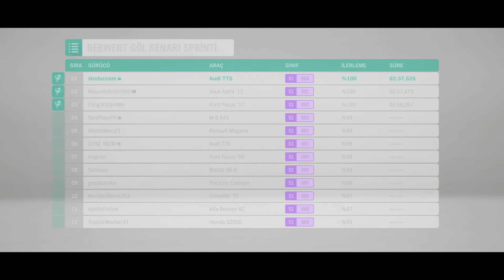[FORZA HORIZON 4] Career #7 | 2015 Audi TTS Coupé | Radio ON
FORZAHORIZON4 Career with 2015 Audi TTS Coupé.